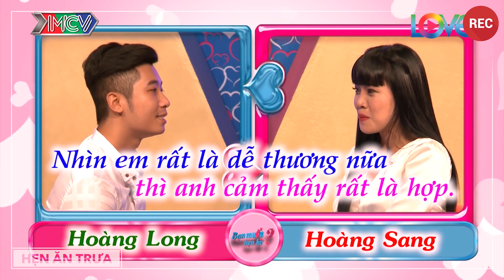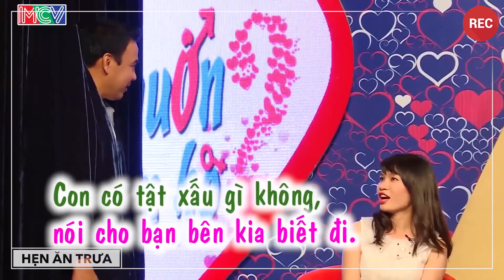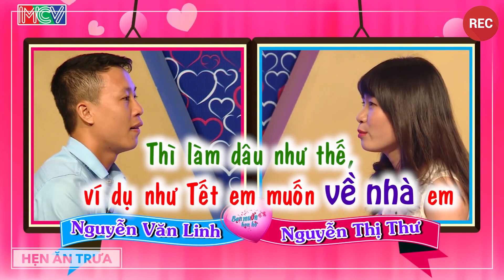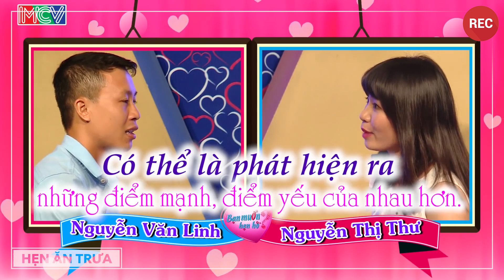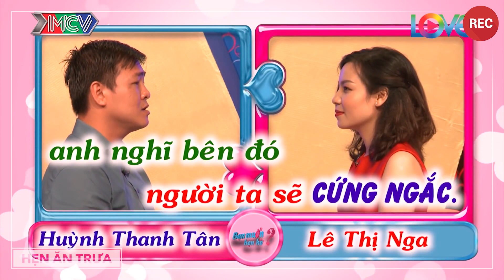Cô Chủ Nhỏ Xinh Đẹp Thích Ăn Mặc Hở Hang Để Bán Hàng Giao Duyên Trai Hà Nội Cùng Đoạn Kết Bất Ngờ